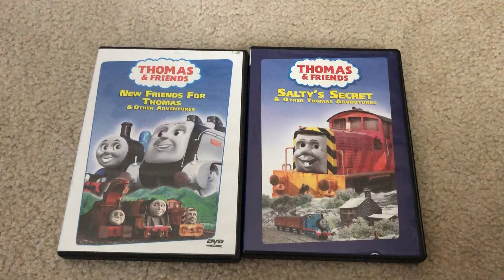Two Thomas and friends DVDs that introduce spencer Murdoch salty Arthur Emily and Elizabeth